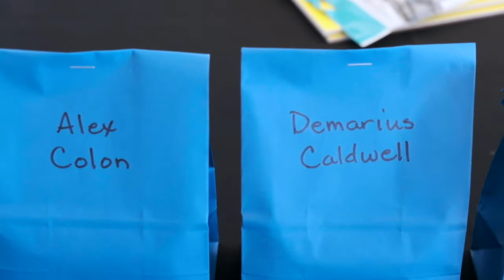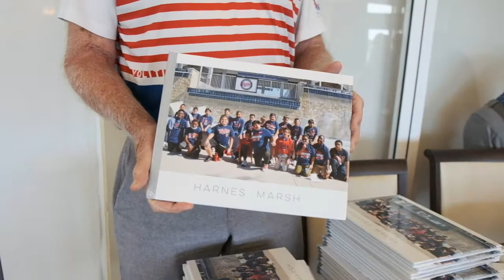Harns Marsh Elementary at Lexington. April, 2022